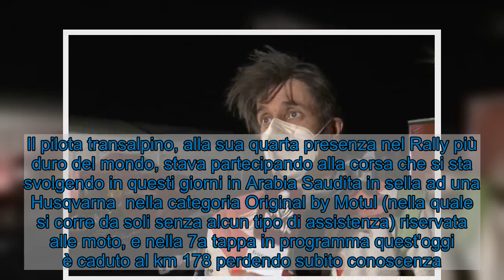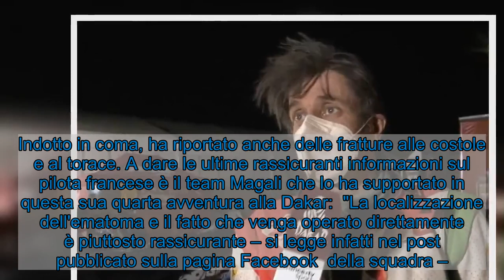Tragico incidente alla Dakar 2021: il pilota Pierre Cherpin operato d’urgenza dopo una caduta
Sono gravi le condizioni del pilota francese Pierre Cherpin che in queste ore è stato operato all’ospedale di Sakaka dove è stato elitrasportato d’urgenza privo di conoscenza in seguito ad una brutta caduta durante la tappa di oggi della Dakar 2021. Il pilota transalpino, alla sua quarta presenza nel Rally più duro del mondo, stava partecipando alla corsa che si sta svolgendo in questi giorni in Arabia Saudita in sella ad una Husqvarna  nella categoria Original by Motul (nella quale si corre da soli senza alcun tipo di assistenza) riservata alle moto, e nella 7a tappa in programma quest'oggi è caduto al km 178 perdendo subito conoscenza.  L'imprenditore 52enne proprietario di un'azienda di rimozione dell'amianto di Lille (non è un pilota professionista bensì un dilettante che aveva  però già preso parte a questa corsa nel 2009, 2012 e 2015) è stato trasferito in ospedale a Sakaka (nel nord-ovest dell'Arabia Saudita), dove è stato sottoposto a un intervento chirurgico d'urgenza a causa di un grave trauma cranico riportato nella violenta caduta.  Pierre Cherpin è stato dunque operato da un neurochirurgo allo scopo di ridurre l'ematoma subdurale procuratosi. Indotto in coma, ha riportato anche delle fratture alle costole e al torace. A dare le ultime rassicuranti informazioni sul pilota francese è il team Magali che lo ha supportato in questa sua quarta avventura alla Dakar:  "La localizzazione dell'ematoma e il fatto che venga operato direttamente è piuttosto rassicurante – si legge infatti nel post pubblicato sulla pagina Facebook  della squadra –. Pierre è forte e muscoloso, è giovane e in buona salute e si prendono cura di lui molto bene".